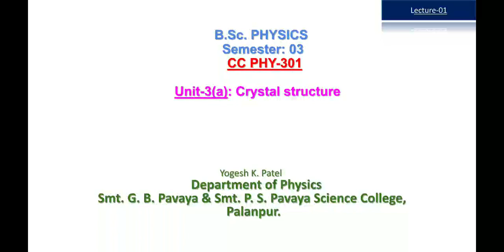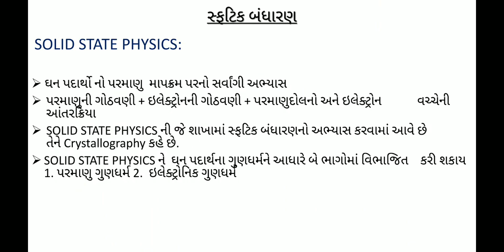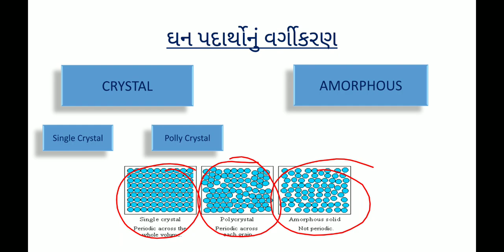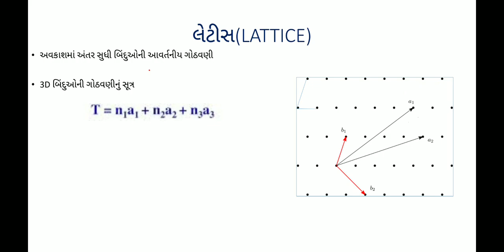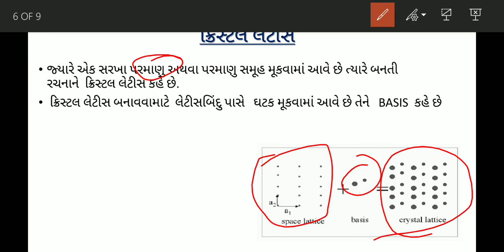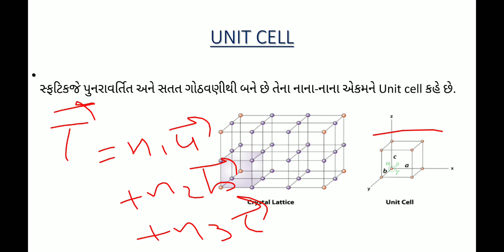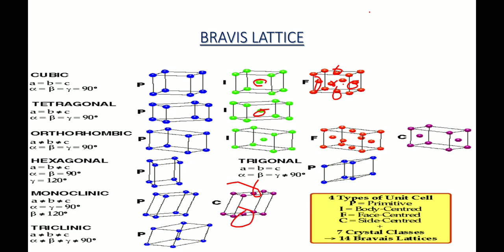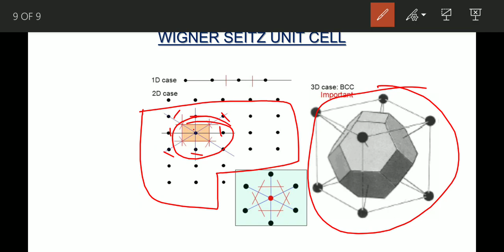CC PHY 301 (LEC 1) YKP